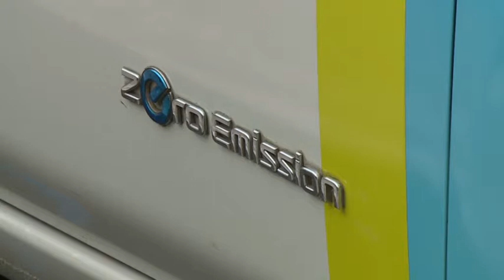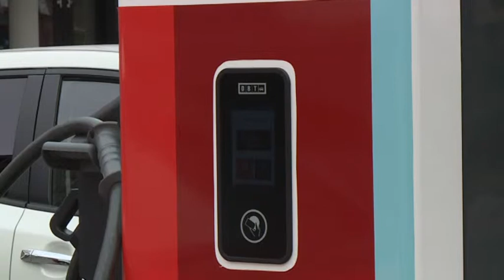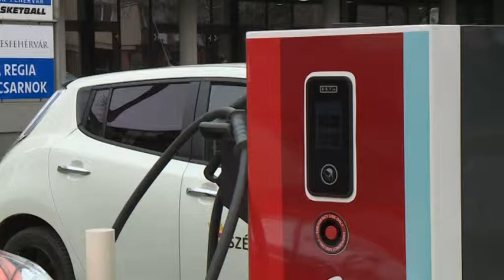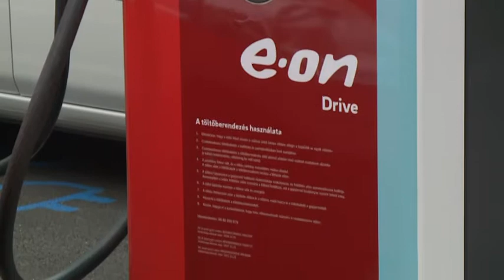190226 Esti Mérleg Elektromos Töltők